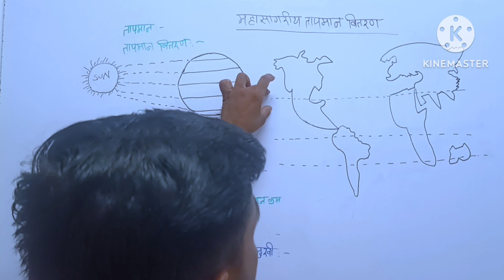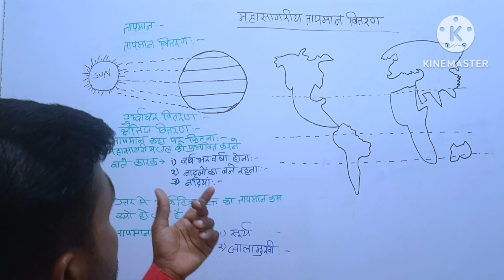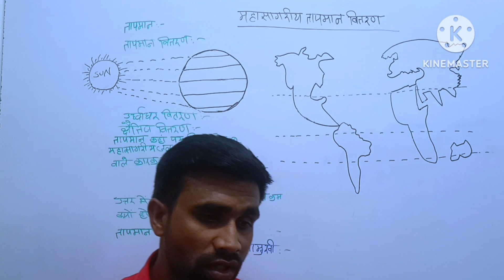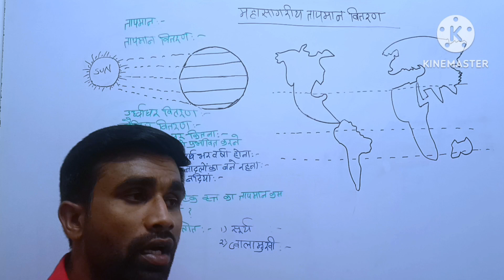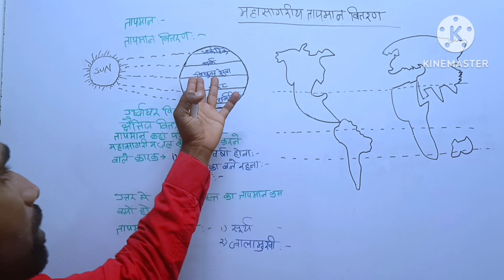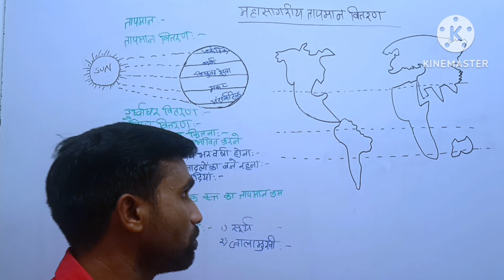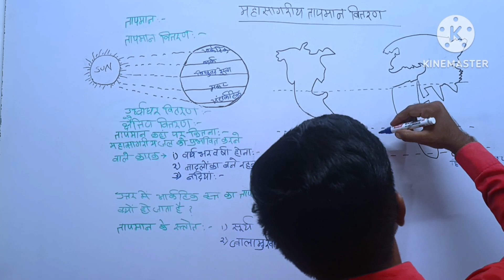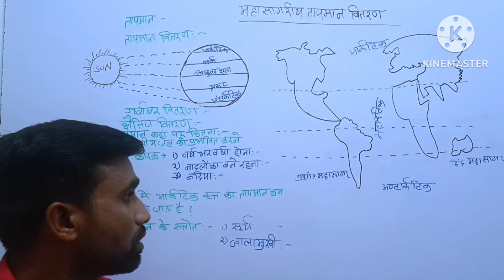world geography -महासागरीय तापमान वितरण // Ocean Temperature distributed // by yogendra sir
तापमान किसे कहते है
तापमान क्या है
तापमान को प्रभावित करने वाले कारक
महासागरीय तापमान का वितरण
ऊर्ध्वाधर वितरण
क्षैतिज वितरण
महासागरीय जल को प्रभावित करने वाले कारक
1.घने बादल
2.नदियाँ
3.वर्ष भर वर्षा होना
तापमान के स्रोत
1.सूर्य
2.ज्वालामुखी